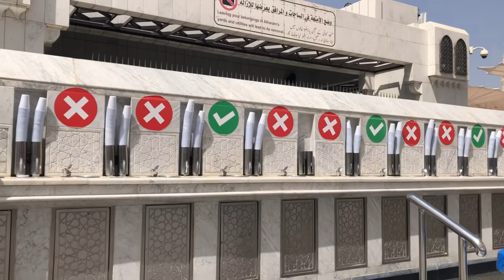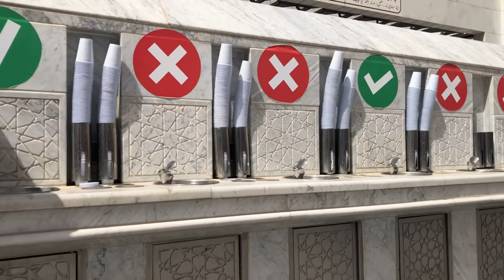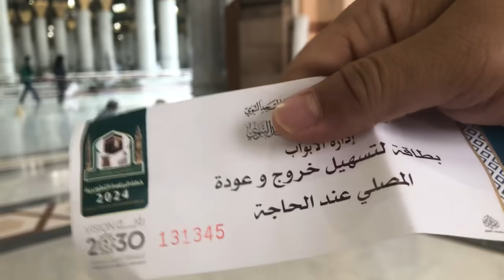Saat Jumaat Di Masjid Nabawi, Terkini Oktober 2021 Terus dari Kota Madinah